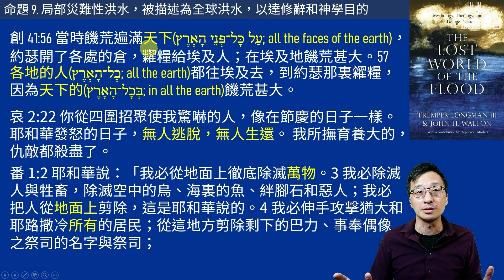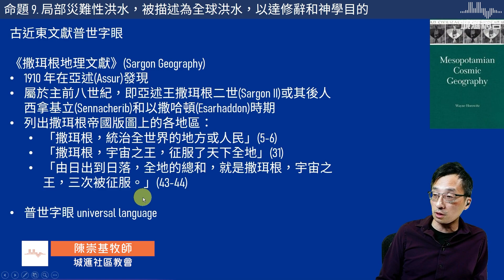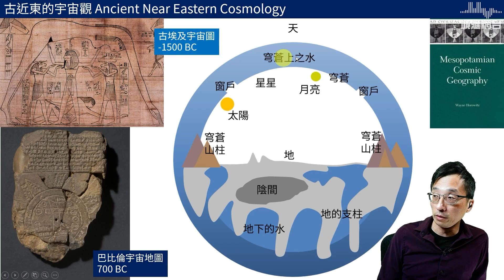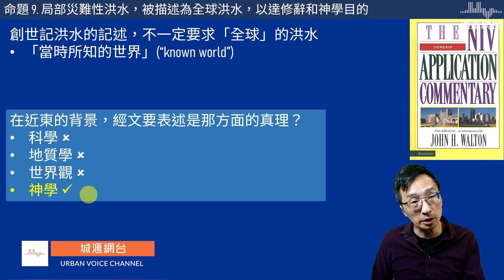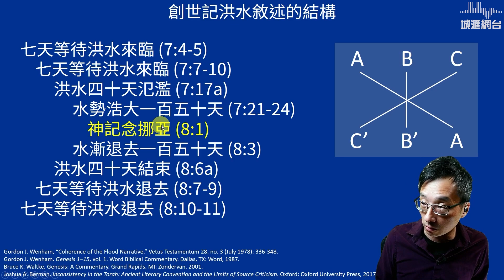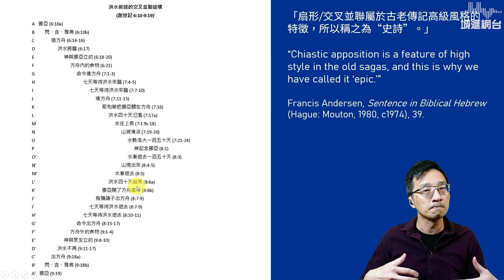創世記第六章 (6.5) - 背景釋經 [洪水問題 #2] (陳崇基牧師)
陳牧師釋經訓練，特為在屬靈資源上貧乏地區的教牧而設。陳牧的心願是：做得幾多得幾多．希望大家支持，為資源較缺地區的教牧在軟件硬件上提供網上訓練。

特別鳴謝北美神學院培道部支持
Grow Center Northern Seminary

介紹: 陳崇基牧師，2000年畢業於加拿大溫哥華維真神學院 (Regent College) 道學碩士，曾在北美華人和亞裔教會服事超過廿年，後在2011年畢業於美國惠頓學院(Wheaton College)聖經考古學碩士，委身於解經講道，牧養工作，和聖經考古的工作。曾於以色列作發掘工作，也在聖地多處作過探討和研究，經常帶隊到以色列巴勒斯坦地作考察，助人了解聖經考古和背景，體會神對人類歷史和生命的奇妙作為。常在個人聖經考古網誌和視頻上，分享研究的成果和心得。現居美國芝加哥，為城滙社區教會主領牧者。陳牧師現正在美國中西部浸信會神學院(Midwestern Baptist Theological Seminary)攻讀舊約聖經博士學位，研究方向是聖經考古學。